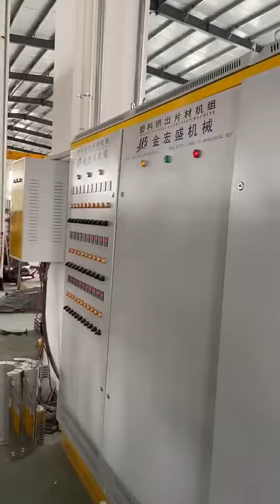Essai en ligne de la ligne d'extrusion de feuilles PP PS à trois couches avant expédition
Shantou Jinhongsheng Machinery CO., LTD est situé dans la ville de Shantou en Chine. Notre usine est un fabricant professionnel de ligne de production de verre à eau en PP PP PET jetable (y compris ligne d'extrusion de feuilles, machine de thermoformage, machine d'empilage de gobelets, moules, machine de curling de bord de tasse, machine d'impression de gobelets, machine de remplissage et de scellage de verre d'eau, etc.), mousse PS (EPS / PSP) chaîne de production de boîtes à lunch (machine d'extrusion de feuilles de mousse EPS, boîtes à lunch en mousse EPS haute vitesse formant la machine, machine de découpe hydraulique, moules), chaîne de production de cylindres en PVC / PET (machine de fabrication de cylindres en plastique, machine de curling de bord de cylindre, etc.) , différents types de machines de thermoformage, telles que la machine de formage sous vide, la machine de thermoformage de couvercle, les machines de thermoformage BOPS automatiques, etc.
Plus de détails, veuillez nous contacter et bienvenue pour visiter notre usine.